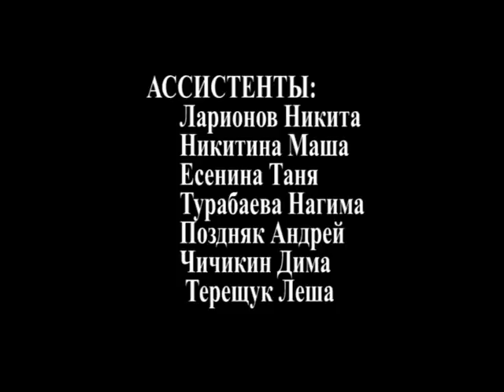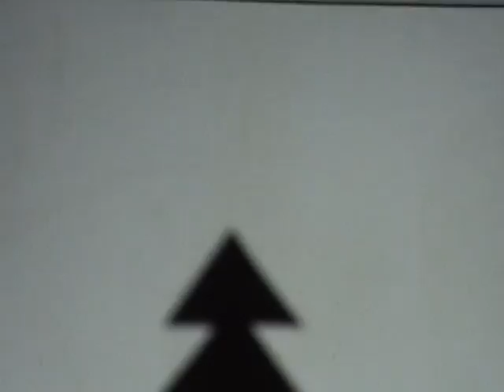Цикл социальных реклам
Твори-гора 2008